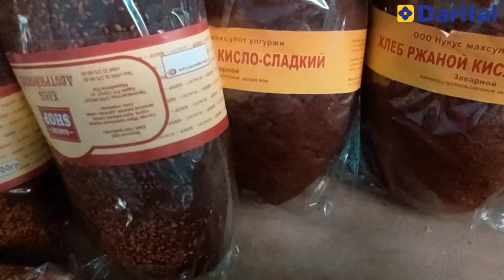𝐍𝐎𝐊𝐈𝐒 𝐎𝐑𝐀𝐘𝐋𝐈𝐐 𝐁𝐀𝐙𝐀𝐑 2024-𝐉𝐈𝐋 17-𝐌𝐀𝐘